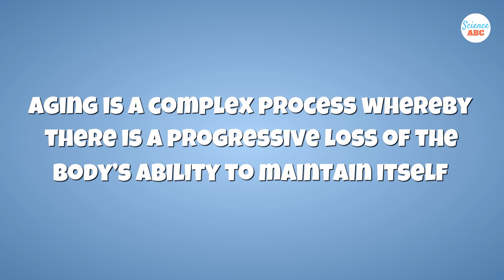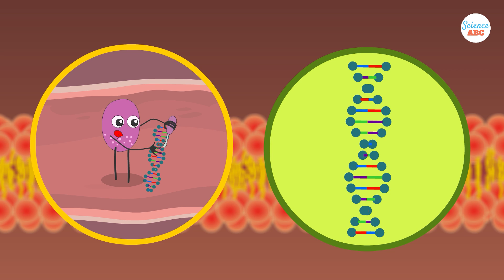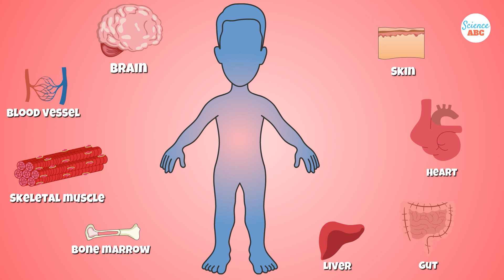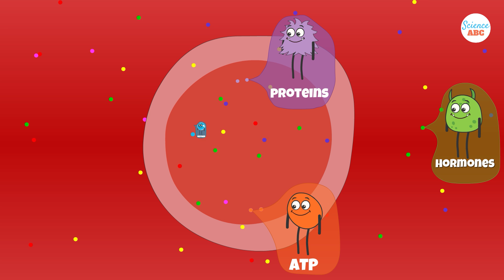Slowing or Reversing Aging: Can We Live for 180 years?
Ageing is a complex process which results from progressive loss of the body’s ability to maintain itself. This ageing comes with diseases and a general decline in health. Over the past few decades, scientists have come to better understand how we age and are now imagining a future where you could live up to 100 and be fit as a fiddle.

Although, reaching the unbelievable age of 180 might not be possible… yet. A healthy 100 is far from uncommon, and perhaps we will push that to 130 years of healthy living, but we'll only find out when we, and our research, age a bit further.